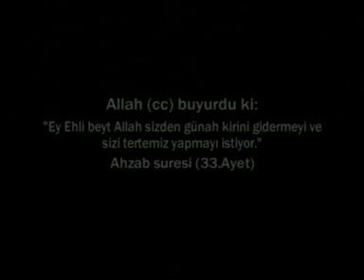Imam Ali Bolum 7